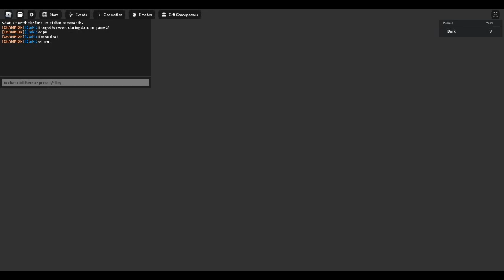Beating Gods Will But Solo (Part 1/2)